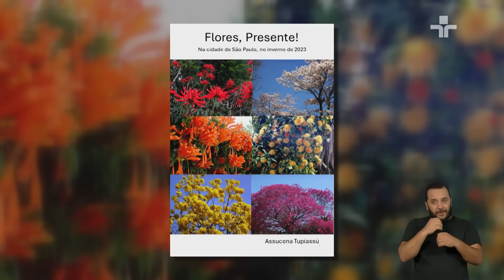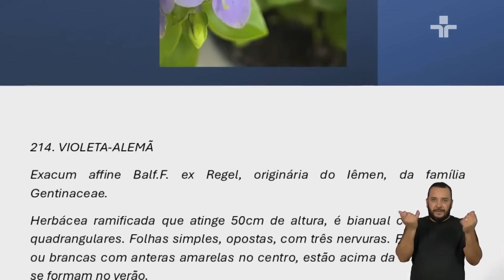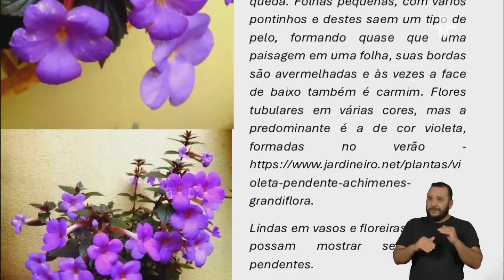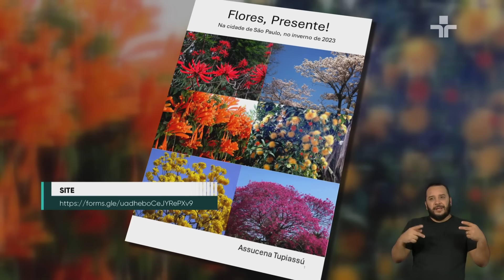Repórter Eco | Restauração da biodiversidade | 25/08/2024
No programa desta semana, temos o último episódio da nossa série de reportagens: “Mata Atlântica no Sul do Brasil”. A equipe do Repórter Eco foi até a usina hidrelétrica do Iguaçu para mostrar o corredor ecológico da Santa Maria, que conecta diversos pontos da floresta.

Não perca também a matéria sobre os impactos da criação de gado na emissão de gás metano e como a Dinamarca conseguiu sair na frente para lidar com esse problema.

Todos os episódios estão disponíveis também no App Cultura Play!